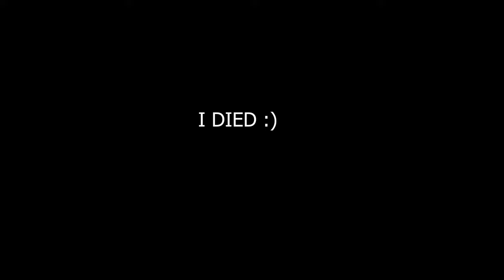Lethal Blunders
Video Dump of Lethal Company Clips